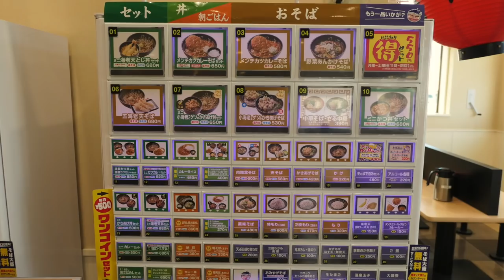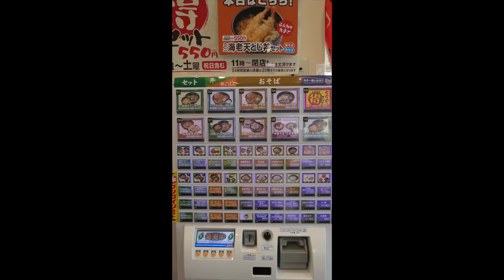ゆで太郎 #29 カツ・高菜丼をドアップで食す ＃423 【Japan Soba】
また、カメラの操作ミスで前半部分が消えてしまってました、過去の１部を使って何とか完成しました。　　❤️     登録お願い致します　❤️